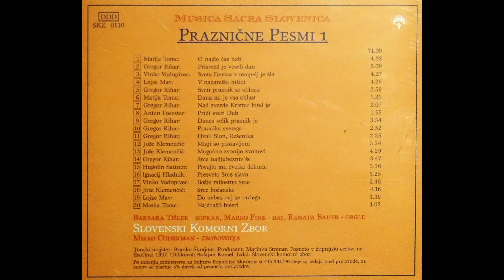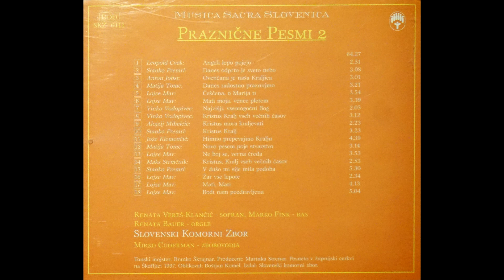Angeli lepo pojo (Leopold Cvek) - Slovenski komorni zbor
Album: Praznične pesmi 2
Izvajalec: Slovenski komorni zbor; Renata Vereš Klančič, sopran; Marko Fink, bas; Renata Bauer, orgle
Zborovodja: Mirko Cuderman
Tonski mojster: Branko Škrajnar
Producent: Marinka Strenar
Posneto v župnijski cerkvi na Škofljici 1997
Oblikoval: Boštjan Komel
Zbirka: Musica sacra Slovenica